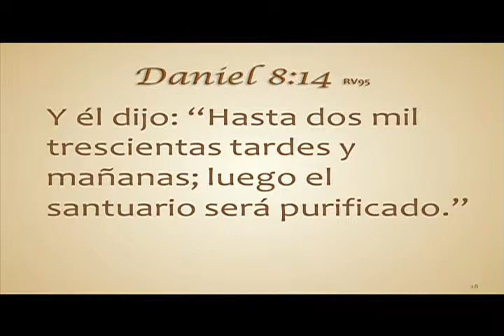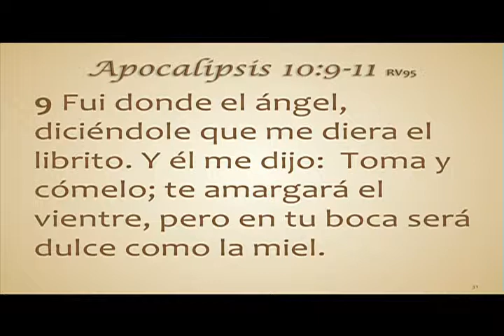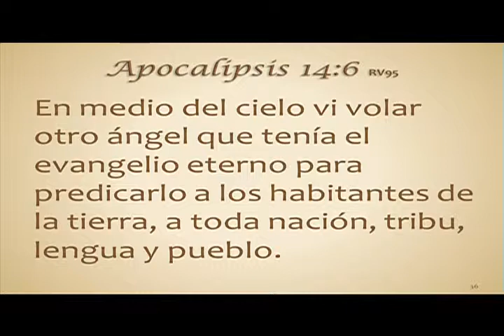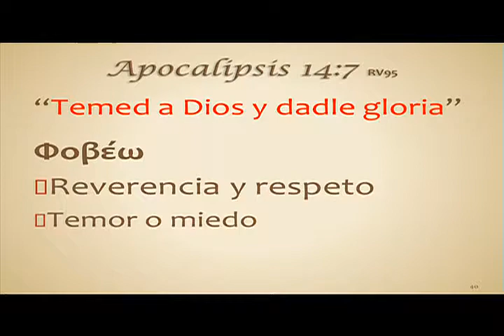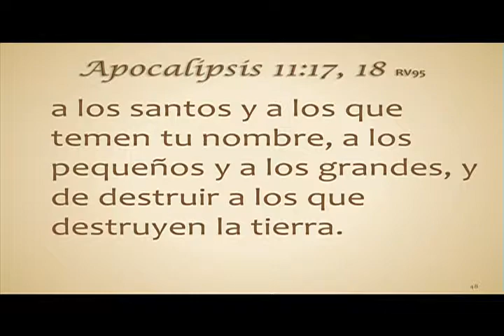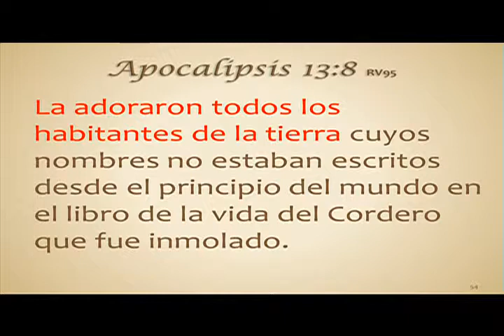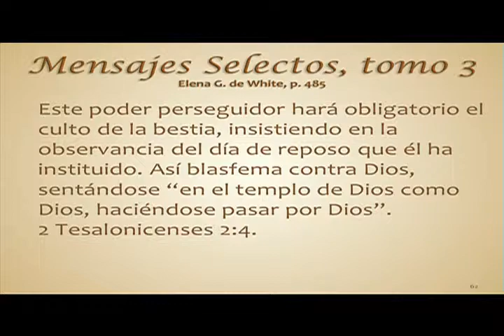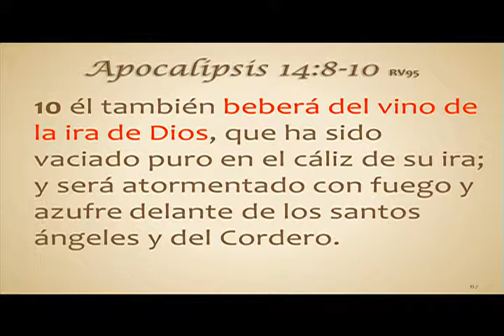Escuela Sabática, Lección 11, 20131214